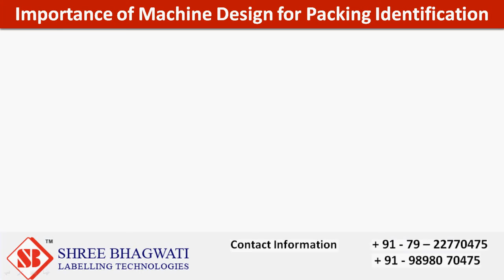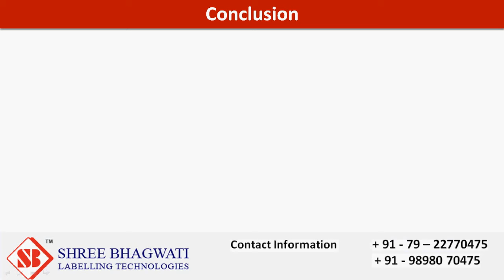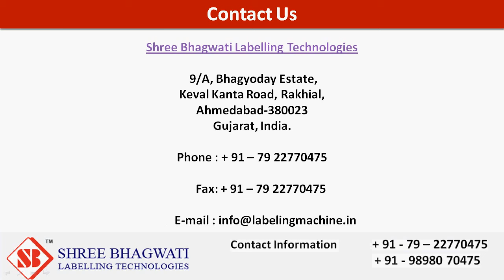How Manufacturers Support Variable Labelling Requisites?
Learn how every machine is provided with specific important purpose of labeling capacity. And find out how manufacturers consider the importance of bring flexibility in labeling process by producing related products. Find out how Bhagawati Labeling technologies offers the same for Adhesive Labelling Material for Quick Labelling Process, How Sizes and Dimensions are considered for Labelling etc.
Bhagawati Labeling Technologies offer flexible and user-friendly equipments for labeling different products and shapes. They have specific machinery model with which multiple label sticking advantages can be obtained. offers labels with self adhesive rolls with customized designing option. Labeling machines are designed in such a way that adhesive sticker rolls are fixed in the machine and the process begins automatically. Hence, deciding on the size and dimension of the product and labels machinery can be invested appropriately and manufacturers also consider these features in priority.